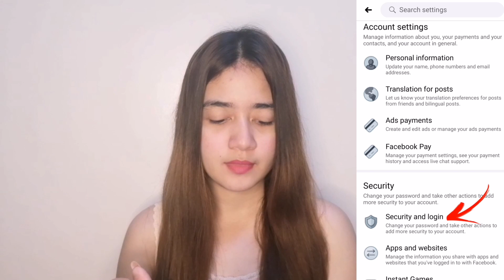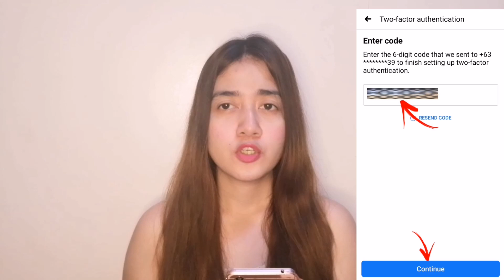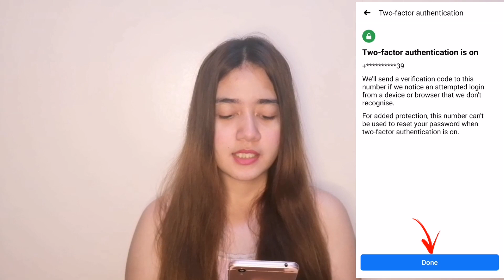Paano maiwasang ma hack ang Facebook Account?|How to Activate Two-Factor Authentication on FACEBOOK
Share ko lang sa inyo Guys to, para mas maging secured ang Facebook account natin... Sana po makatulong❤️😊